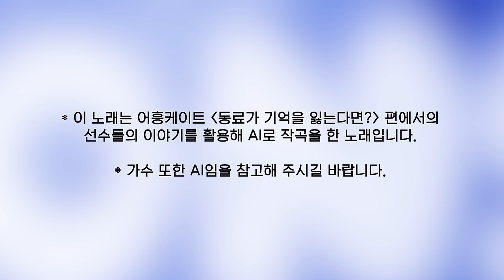우리의 청춘은 언제나 𝒃𝒍𝒖𝒆로 가득해✨ 💙 청량 라이온즈🌊 AI노래 - (청량 ver.✨)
* 이 노래는 어흥케이트 '동료가 기억을 잃는다면?' 편에서의
 선수들의 이야기를 활용해 AI로 작곡을 한 노래입니다.

* 가수 또한 AI임을 참고해 주시길 바랍니다.

* 가사 앞의 이름은 그 선수가 언급한 부분이라는 뜻입니다.